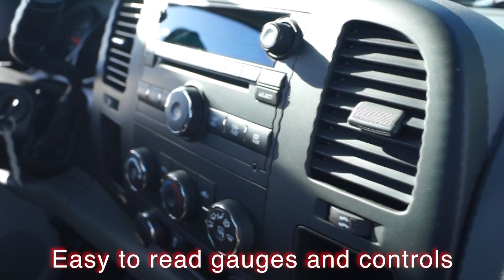2013 GMC Sierra 1500 Work Truck Quirk Manchester, NH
A vehicle tour of the 2013 GMC Sierra 1500 at Quirk Auto Dealers.